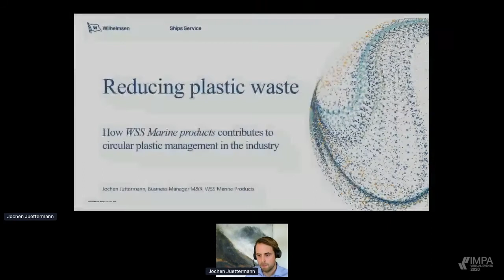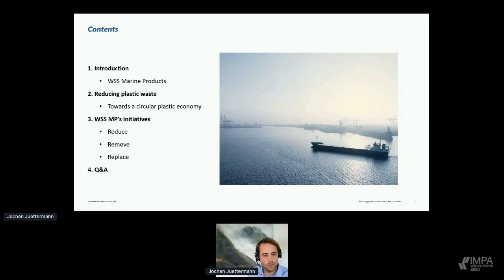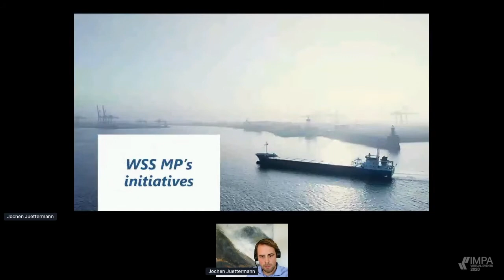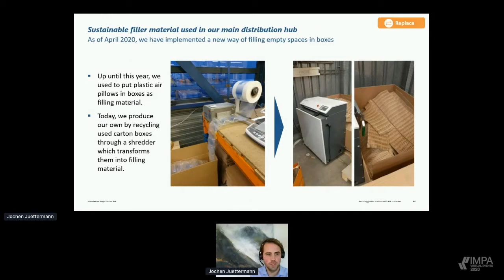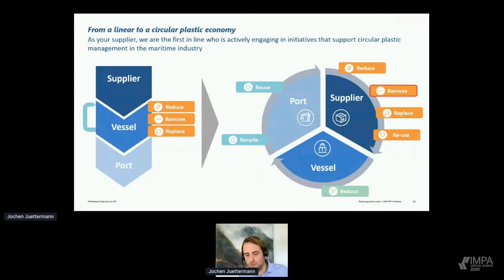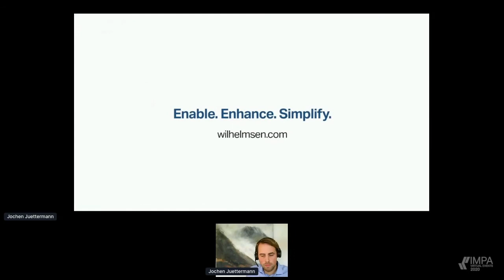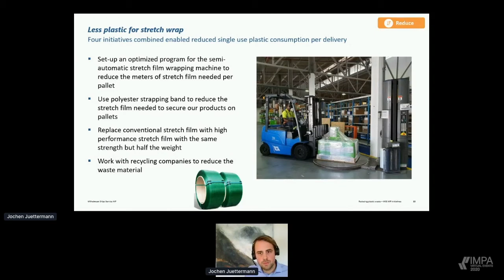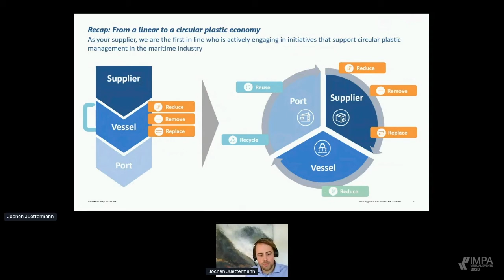IMPA Virtual Events Week - Innovation Session: Wilhelmsen Ships Service: Reducing Plastics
Reducing plastics and plastic waste.

Wilhelmsen Ships Service discuss their Marine Product initiatives to deal with the plethora of plastic